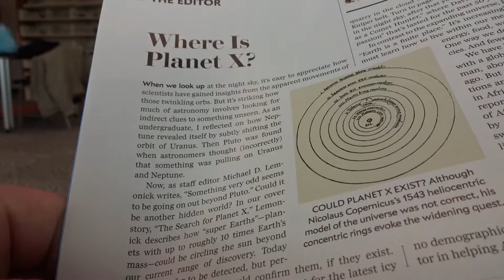where are your shoes